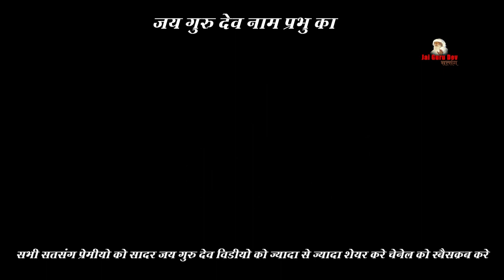JaiGuruDev!!उधर वहाँ हो जाता है त्रिवेणी संगम । गंगा यमुना सरस्वती की तरह ।